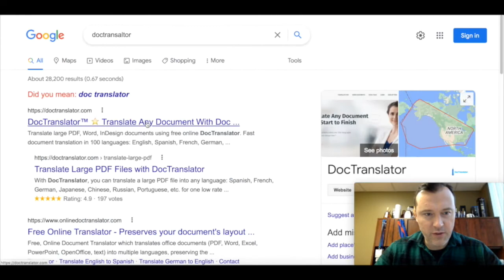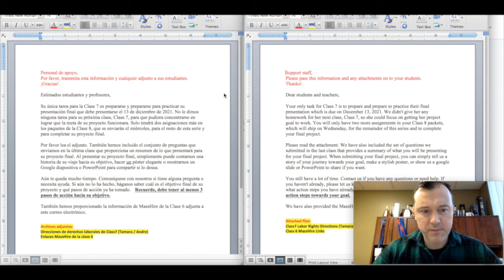How to translate a document to Portuguese for FREE | DocTranslator.com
Free document translation with DocTranslator! Learn how to translate any Word document, Excel file, PowerPoint presentation or InDesign file into Portuguese. Free language translation service for small documents up to 2,000 words.

Outline:
0:21 - Search for "doctranslator.com" on google
0:28 - Create a free account
0:45 - Upload a document
1:29 - Review translations